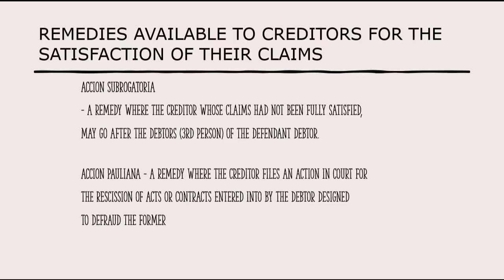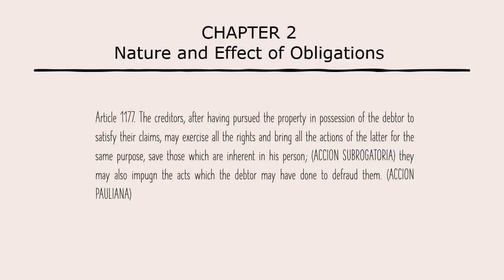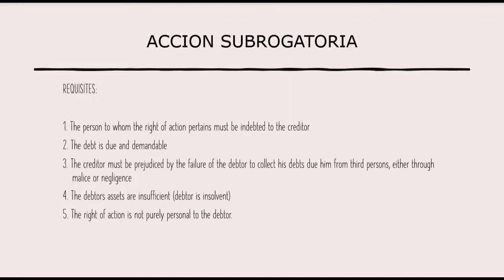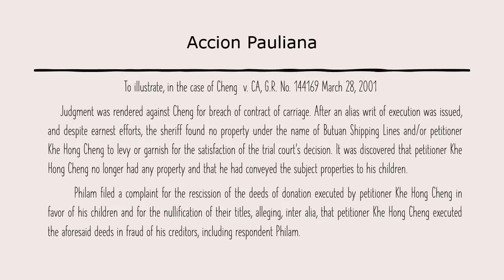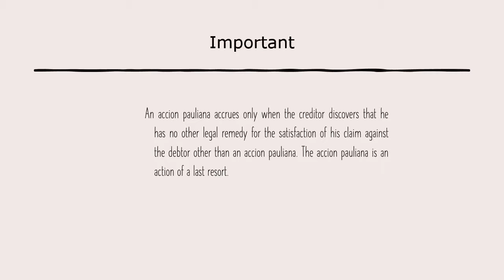OBLICON | Accion Pauliana x Accion Subrogatoria | Law School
Oblicon | Law School | The Two Remedies Available to Creditors for the Satisfaction of their Claims
 under the New Civil Code.